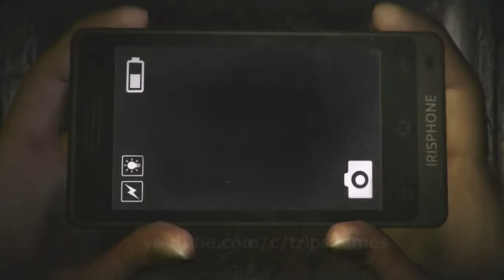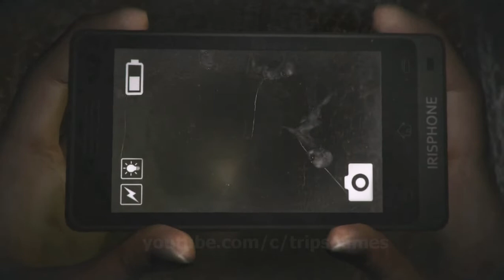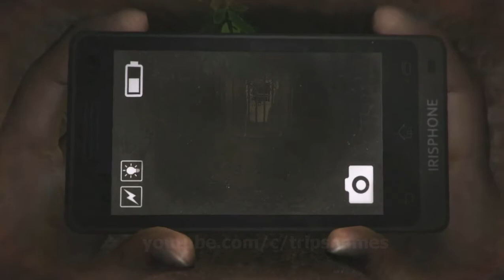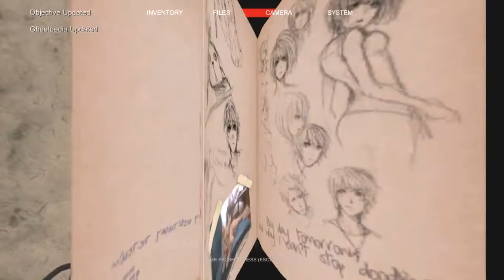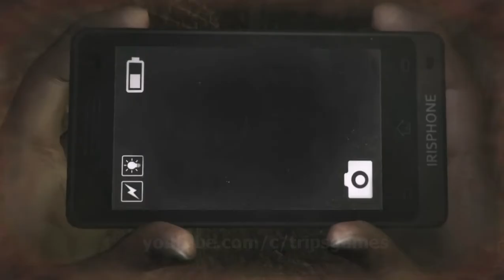DreadOut: Keepers of The Dark Walkthrough Room 104 - Telaga Angker (Curse of The Beast)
Kali ini Linda memasuki lorong bawah tanah yaitu saluran selokan jaman kolonial. Lorong-lorong ini seperti labirin, ada beberapa item yang bisa didapatkan yaitu:
- handel gramophone (gramophone handle)
- jarum perak (charm needle)
- poster dance performance (dance performance flyer)

Juga ada 2 makhluk yang harus dikalahkan di level ini:
1. Devorador
    Manusia kepala anjing, jaga jarak dan gunakan fungsi zoom kamera
    DSLR, apabila ada glitch ambil fotonya hingga 3x, makhluk ini akan
    menghilang. Setelah mengalahkan Devorador, akan muncul makhluk yang
    lebih kuat

2. Rubah ekor sembilan
    Boss di level ini akan muncul setelah Linda mengalahkan Devorador, cari
    di lorong - lorong, apabila ada vignette merah berarti boss ini sudah dekat.
    Jangan sampai terjebak di lorong yang buntu, pancing boss itu ke arah
    lorong yang dipenuhi hantu bayi yang merayap di atas lorong. Jaga jarak,
    lalu tembak dengan kamera DSLR dari jauh, maka ia akan menjauh
    kembali ke sarangnya. Untuk menyelesaikan level ini, Linda harus
    mengalahkan boss ini, jadi ikuti menuju sarangnya dan kalahkan dia disitu.

    Strategi untuk mengalahkan boss ini adalah dengan menjaga jarak dan
    berlari menghindar serangannya. Pertama ia akan mengejar Linda dengan
    2 kaki, setelah terkena beberapa kali tembakan ia akan mulai merangkak
    dan kadang melompat, tetap bergerak dan tembak dengan kamera bila
    ada kesempatan hingga ia kalah